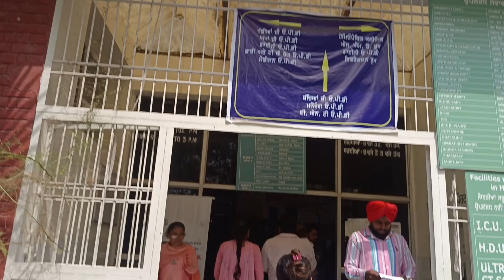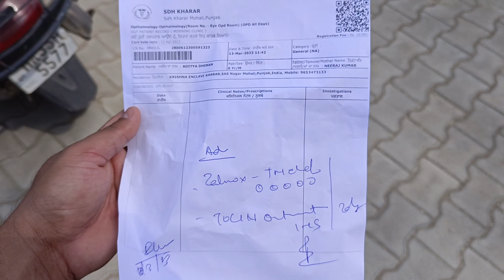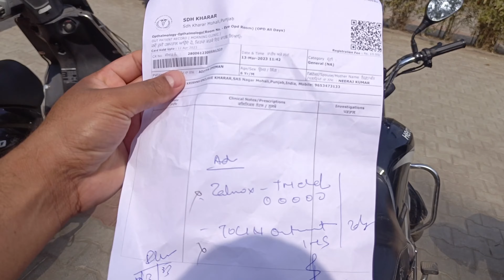5 साल के बच्चे को हुआ Eyes Flu 👁️😭 | Aadi को हुआ Eye Flu Hospital गए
Aadi को Eyes Flu हो गया 👁️😭 | 5 साल के बच्चे को हुआ Eye Flu
Aadi Ko Eyes Flu Ho Gyaa 👁️😭 | 5 Saal ke Bache ko Huaa Eye Flu
Eye Doctor
5 Saal ke bache ko huaa eye flu
eye flu
kids eye Doctor
kids eyes problem
5 Saal ke bache ko ankhon ki problem

Thankyou for watching this vlog channel 🙏